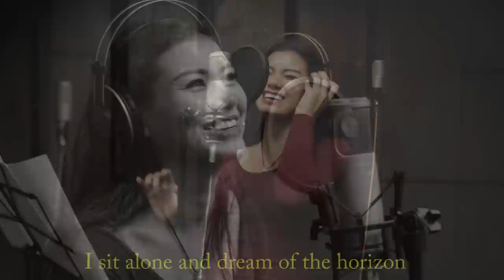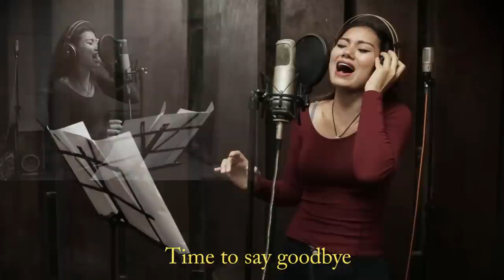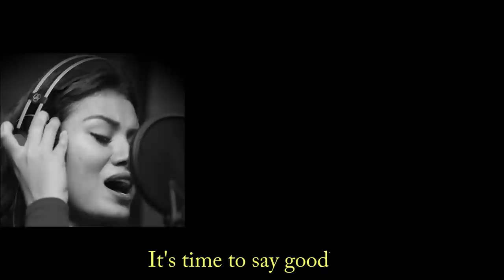Chan Chan - Time to say goodbye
Remake of Andrea Bocelli ''Time to say goodbye''